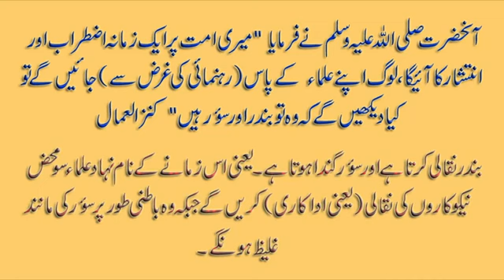Amir Liaquat & Geo Exposed - Hadith Fulfilled! New Facts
Geo tu Sharam Karkey Geo . Na key Amir Liaquat ki tarha Be Sharam ban kar

True Filthy Faces of Amir Liaquat & Geo TV Network Exposed! No clip from any TV used. Let's see that how Fake Doctor Amir Liaquat & Geo TV will Hide the Facts NOW! New Facts